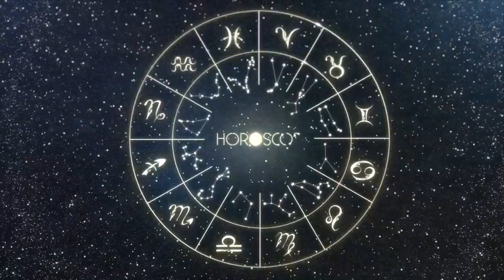Today Horoscope GEMINI July 05, 2023